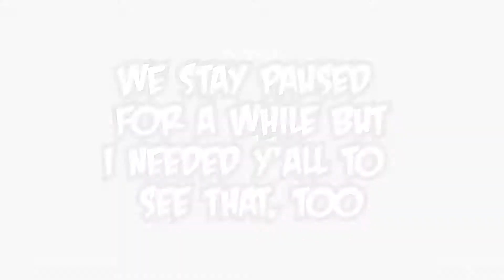Power Rush Plays Castle Crashers PART 9: Epic Tech Deck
Follow us elsewhere, also!